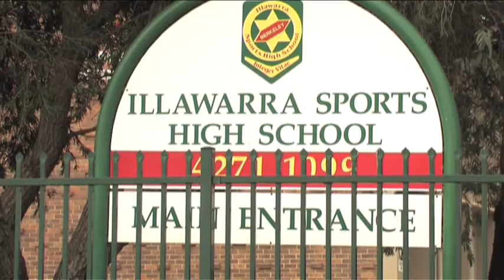The Barefoot Rugby League Show S3 EP24 Illawarra Sports High School NSW - Joe Williams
Barefoot's Joey Williams profiles the Illawarra Sports High School on the South Coast of NSW.